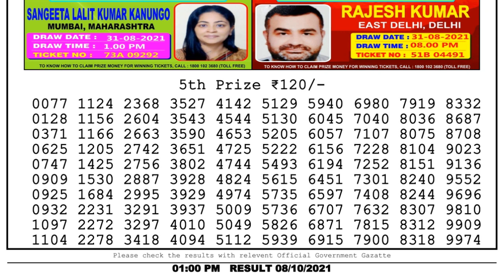Nagaland Lottery Sambad Result | Dear Lottery